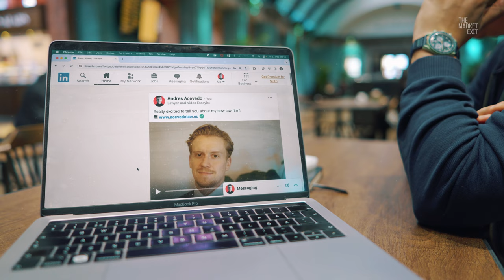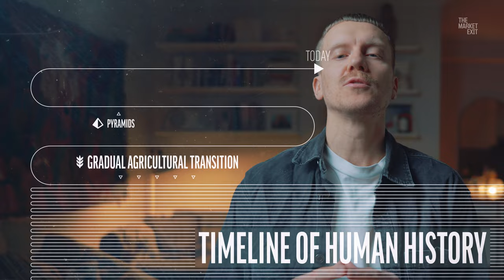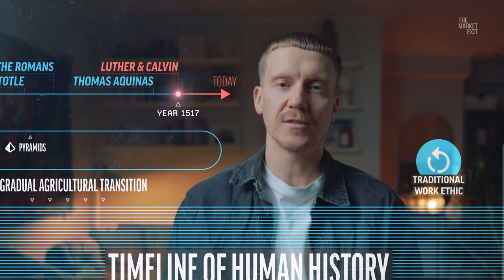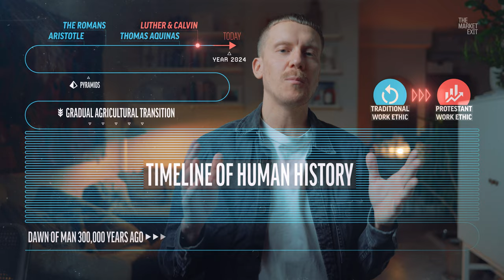Do we work too much?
I'm Andres Acevedo and this is The Market Exit. 4 years ago, I left my traditional law firm career to become a self-employed lawyer. I was looking forward to taking control of my time, to become my own boss. But lately I’ve asked myself: what type of boss have I been to myself? Despite my initial vision of a flexible work life, I’ve found myself following a surprisingly standard work schedule and I’ve been pretty hard on myself. So I decided to look into where my inner boss got this work ethic from – and here’s what I learned.

I talk about Max Weber, Aristotle, the Catholic Church, Oprah Winfrey. I explain the traditional work ethic and I compare it with the protestant work ethic. The quote from Roland Paulsen is translated by me from Swedish.

📺 Timestamps:
00:00 What I did 4 years ago
01:16 A timeline of human history and the traditional work ethic
02:40 The protestant work ethic
04:18 Oprah, Simon Sinek and politicians
06:07 Conclusion – Is our work ethic working in our favor?
07:24 Thank You for Your Support

📣 If you've found value in this video, show your support by giving it a LIKE, leaving a COMMENT, and SHARING it with friends.